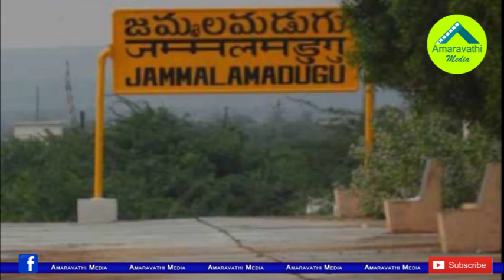ఆదినారాయణరెడ్డికి సోదరుల ఝలక్..వారిద్దరూ వైసీపీలోకి| Adinarayana Reddy Brothers Likely to join YSRCP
Former Minister Adinarayana Reddy's Political Future is in Trouble. His Brothers have Decided to join the YSRCP. So Far Adinarayana Reddy's Family Was in the Same Party. Now there is splits in the Family with Adinarayana Reddy decisions.